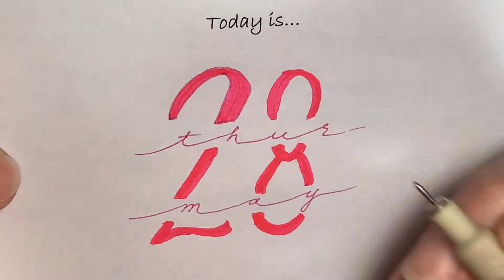Write with Me | Today is May 28, 2020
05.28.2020 - This is the day we have.  Use it well!